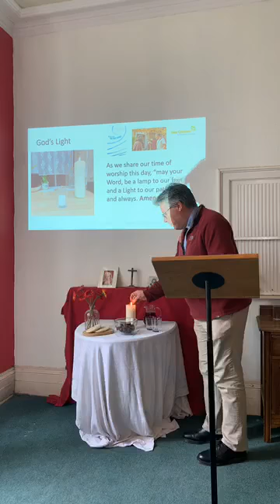Fourth Sunday after Trinity Live Stream